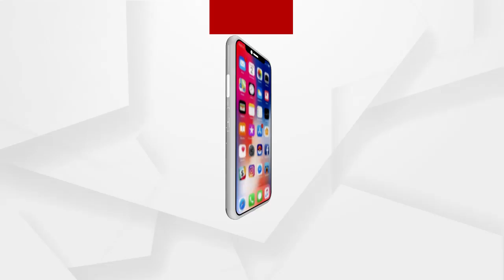ଗିରଫ ହେଲେ ୩ କୁଖ୍ୟାତ ଅପରାଧୀ...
ଚୌଦ୍ଵାର ଥାନା ଅନ୍ତର୍ଗତ ହାଉସିଂବୋର୍ଡ କଲୋନୀ ଚାରିବାଟିଆ ସ୍ଥିତ ମାଉସିମା ମନ୍ଦିର ନିକଟ ରୁ ୩ଜଣ  କୁଖ୍ୟାତ ଅପରାଧି ଗିରଫ l ଅପରାଧୀଙ୍କ ମଧ୍ୟରୁ ପୋଲିସ ୩ ଜଣଙ୍କୁ ଗିରଫ କରିଥିବା ବେଳେ ୨ଜଣ ଫେରାର  ହୋଇଯାଇଥିବା କଥା କହିଛନ୍ତି ଏସିପି ଅମରେନ୍ଦ୍ର ପଣ୍ଡା...